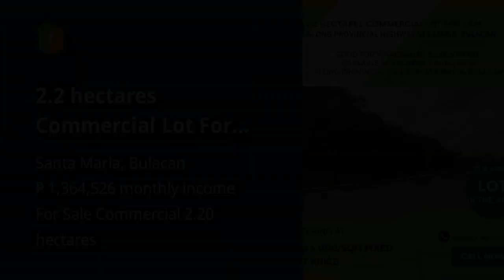2.2 hectares Commercial Lot For Sale in Santa Maria Bulacan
2.2 hectares Commercial Lot For Sale in Santa Maria Bulacan